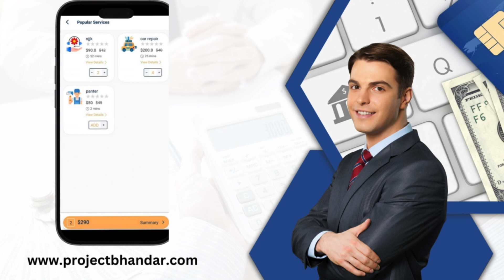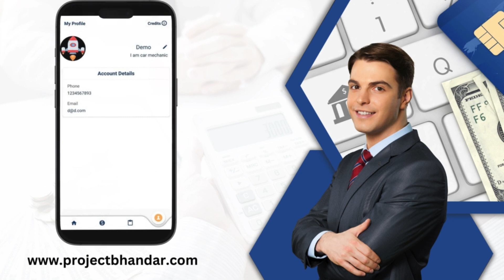Service App |Android Project |Final year Project College Project